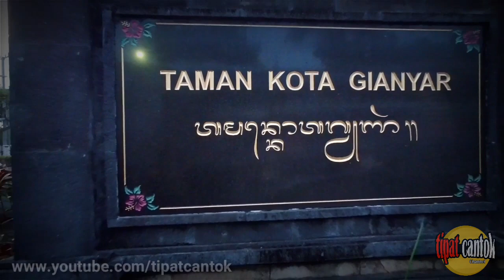Kondisi Gianyar sekarang yang perlu dilihat.!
Kondisi Kota Gianyar terkini, perubahan besar pada sektor pembangunan, penataan kota Gianyar dari Lapangan Astina, Pasar Gianyar, Bypass Buruan, Stadion Dipta, hingga lampu penerangan jalan kota Gianyar.

Jangan lupa dukung channel ini agar bisa terus memberikan informasi terkini seputar pulau dewata.